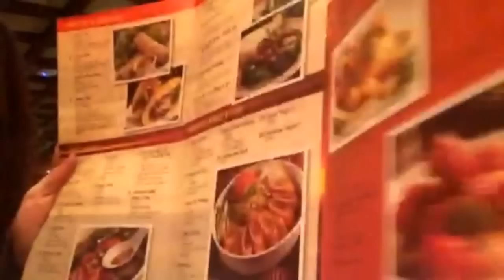VEGAS VLOG ADVENTURES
Our Vegas adventures - Tuesday, May 12 - Sunday, May 17, 2015.

Everyone needs to go to Vegas at least once! It's sooo much fun and we'd totally go again!

"Fancy" - Iggy Azalea ft. Charli XCX
"Nobody Love" - Tori Kelly
"Like Mariah" - Fifth Harmony
"Freakshow" - Britney Spears
"I Like That" - Static Revenger & Richard Vission ft. Luciana
"I'm Legit" - Nicki Minaj ft. Ciara
"I Don't Fuck With You" - Big Sean
"Lost In Paradise" - Rihanna
"Waking Up In Vegas (Calvin Harris Remix)" - Katy Perry